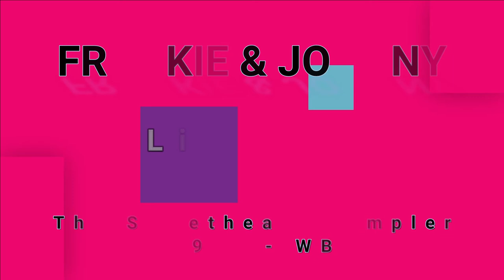FRANKIE & JOHNNY-Life Line (vinyl version)